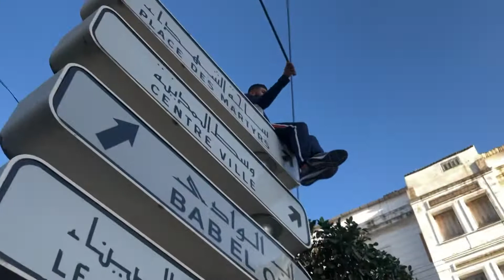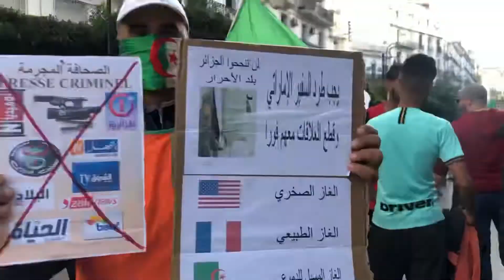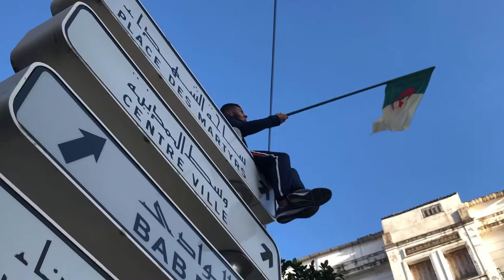مسيرة أول نوفمبر Novembre 2019 : plus qu’une date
Ce 1 novembre_2019 aura été une fabuleuse fête populaire. Une joyeuse célébration citoyenne par laquelle des millions d’Algériens aux quatre coins du pays et à l’étranger ont relié l’anniversaire du déclenchement de la guerre de libération au sort de la révolution du 22_février.
Je vous transmet une partie de celle d’Alger-centre « Place_Mauritanie, place Audin et rue Didouche_Mourad...»